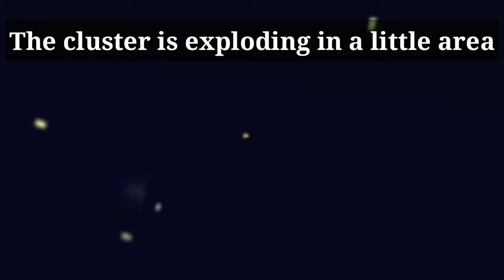17.7 Update News | Cluster Bomb Nerfed! Fixed Things in Pixel Gun 3D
👋Hey guys!
Today I show you a lot of new things in the new update and what is new in 17.7 update pixel gun 3d!

About me:
I am f2p player
I have 3 account
2 clan: PIXEL LEGENDS
PIXEL LEGENDS 2